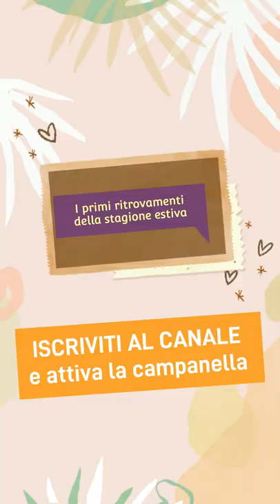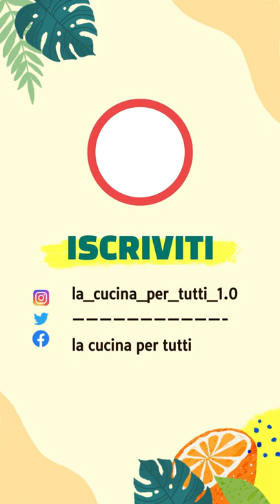Porcini estivi 2021 (BOLETUS AESTIVALIS - RETICULATUS)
Le mie due uscite a porcini di giugno in attesa della stagione di settembre/ottobre

Buona ricerca😁